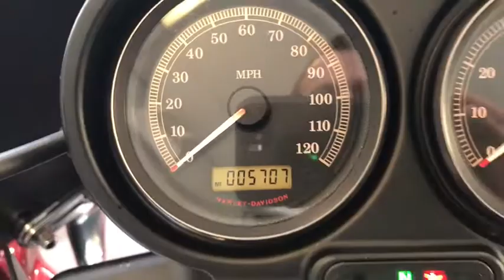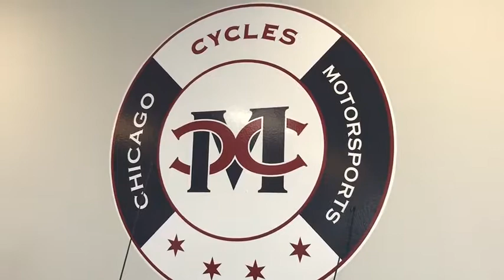2012 Harley Davidson FLTRU ROAD GLIDE ULTRA Elmhurst, Melrose Park, Stone Park, Aurora, IL, Northwes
RED Used 2012 Harley Davidson FLTRU ROAD GLIDE ULTRA available in Elmhurst, IN at Chicago Cycles and Motorsports. Servicing the Melrose Park, Stone Park, Aurora, IL, Northwest Indiana area.
2012 Harley Davidson FLTRU ROAD GLIDE ULTRA  - Stock#: 455 - VIN#: 1HD1KGM12CB611519

THAT'S RIGHT ONLY 5,707 MILES ON THIS LOADED UP BIKE. HARLEYS ULTIMATE TOURING BIKE. LOADED UP WITH TON'S OF EXTRAS. HD DAYMAKER HEADLIGHTS. RUSH SLIP ON PIPES. LED REAR LIGHTS ON TOUR PACK. UPGRADED SPEAKERS FRONT AND REAR. BLACKED OUT LUGGAGE RACK, HINDGES, AND MORE. THIS BIKE IS LIKE SHOWROOM NEW AND WITH MILES THAT YOU DON'T SEE VERY OFTEN. WE OFFER FINANCING AT GREAT RATES. CALL TODAY AND SEE WHAT MAKES US DIFFERENT FROM THE BIG GUYS 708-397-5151